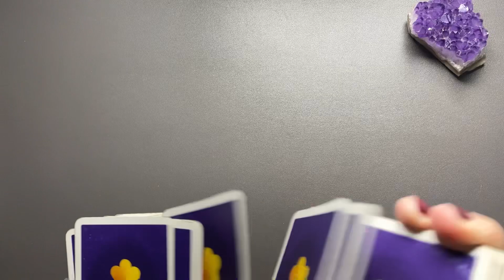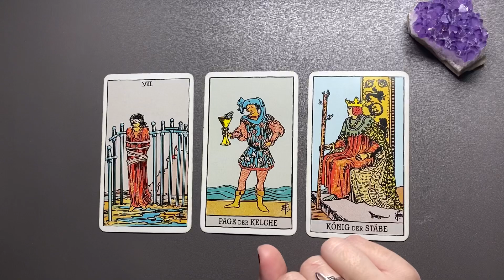WIDDER ♈️ Was enthüllen die Tarot-Karten für deine nächste Woche? Dein spiritueller Impuls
Tarot Kartenlegung für die Kalenderwoche 2 (8. bis 14. Januar 2024) - Wochenbotschaft

Kartendeck Tarot nach A.E. Waite & Tarot nach A.E. Waite  (Königsfurt Urania)

*Eigenwerbung